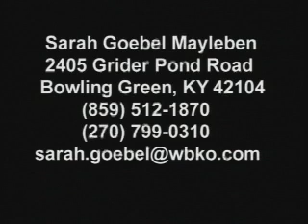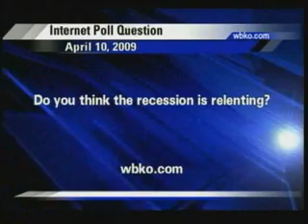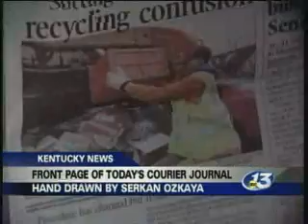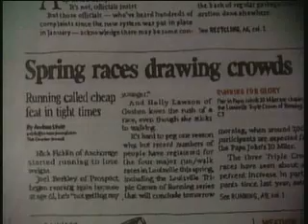sarahproducing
The "A" Block I produced and anchored from April 10, 2009.  This is the 6:00 show.